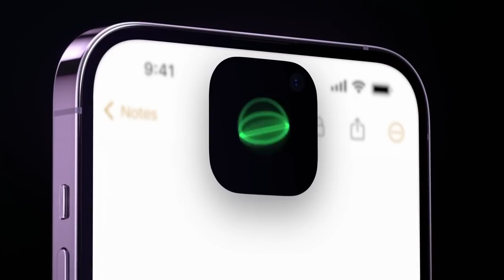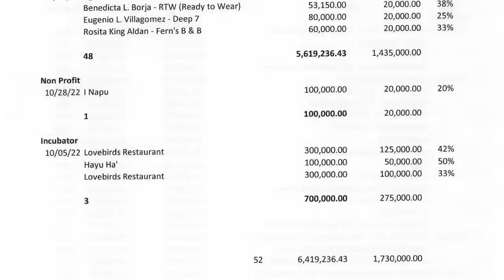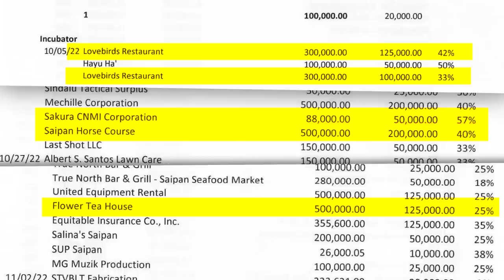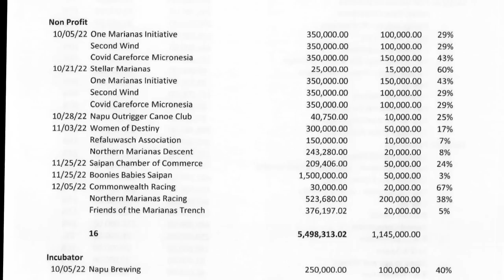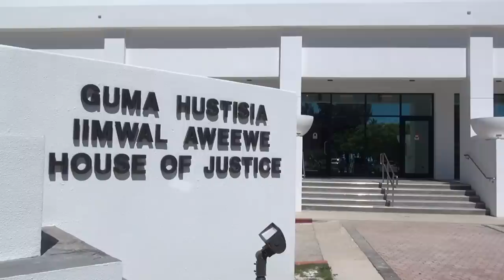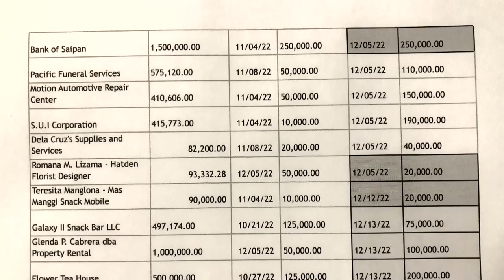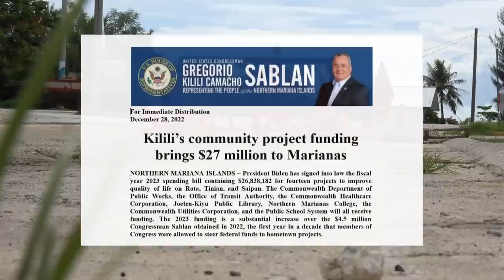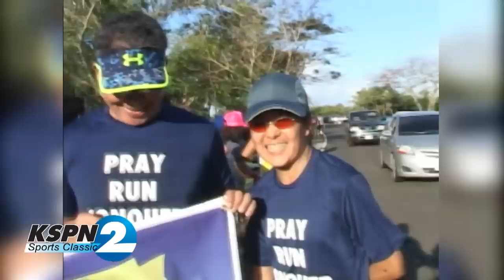KSPN2 News December 28, 2022